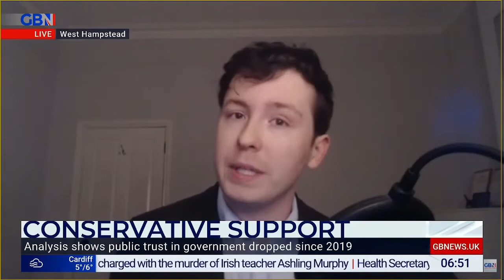Bright Blue's Communications Manager Joseph Silke on GB News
Bright Blue's Communication Manager, Joseph Silke, was on Breakfast with Eamonn and Isabel discussing Bright Blue's latest polling analysis entitled "Blown off Course?"